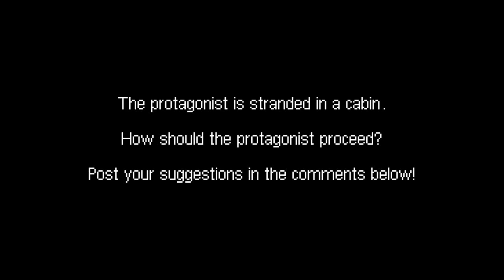EAS - Interactive SFM Series (Episode 1)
You will guide the protagonist on his journey throughout the land based on your suggestions.